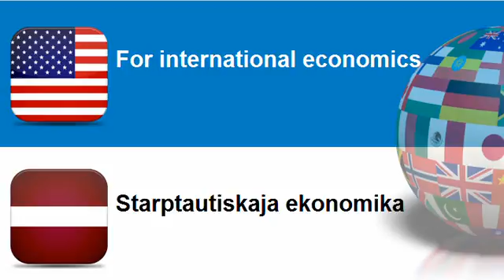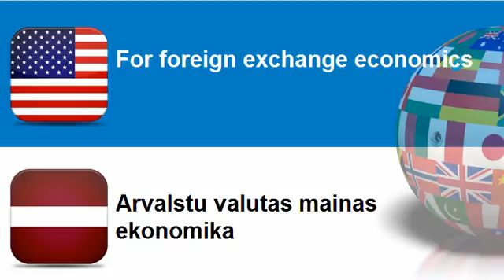Learn Latvian = Topic = For micro economics